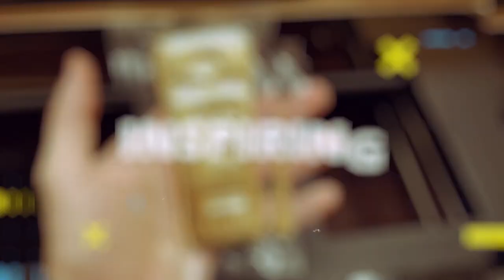Uncover the Laws to Find YOUR Freedom - Patri Friedman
In this video, Patri Friedman discusses how stacking laws to secure your freedom can help you protect yourself from legal issues.

If you're ever in a situation where you need to secure your freedom, stacking laws can help you do so. Patri Friedman discusses the different types of law that can be used to protect yourself, and goes over some examples of when stacking laws would be useful. This video is a great resource for anyone who wants to learn more about stacking laws to secure your freedom.

Today’s guest on the Expat Money Show is Patri Friedman. Patri is the General Partner at Pronomos Capital, the first venture fund for charter cities and network states. He coded at Google for ten years, has run a small angel fund since 2011, has degrees in math, CS, and business, and has been a leader in the competitive governance space for over 20 years. Patri has board memberships and advisory positions across the charter city/network state space, he does talks, interviews, and events regularly around the world.

TODAY'S CONVERSATION WITH PATRI FRIEDMAN
How can you stack different legal jurisdictions to maximize your freedom?
What is the number one investment trend in the world that no one is talking about?
Which country, at the edge of the world, is truly pushing the envelope in the field of governance, and what can you do to take advantage of the situation?
How can looking at laws, the same way we look at software code, be the breakthrough that restores liberty to the world?
Where do modern flag theory and charter cities meet?
What are all smart, savvy investors betting on in the future?
Where are innovators looking to next in the world, and what can you do to get involved?

🔥 Project Serenity (crypto investment newsletter).